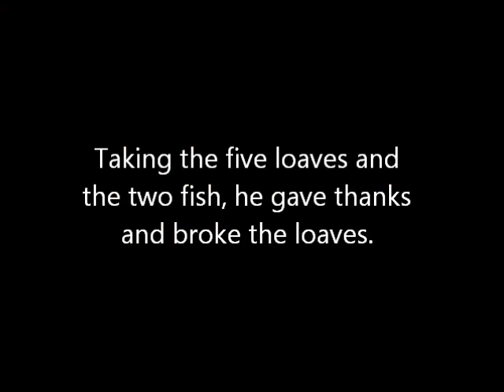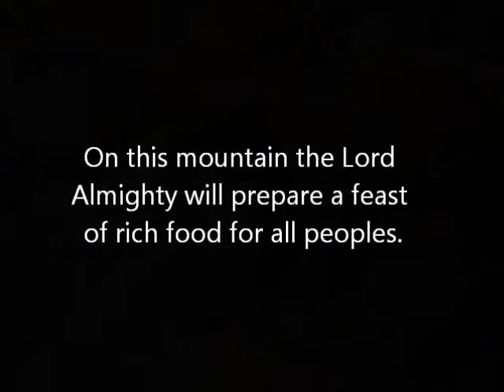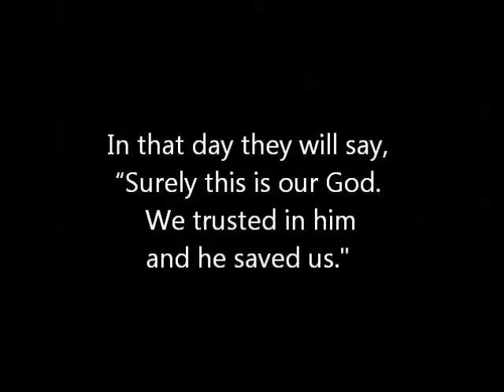Bread of Life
"I am the bread of life," declared Jesus.  "Whoever comes to me will never go hungry, and whoever believes in me will never be thirsty." (John 6 v 35)  Challenging, subversive, yet life-giving words...